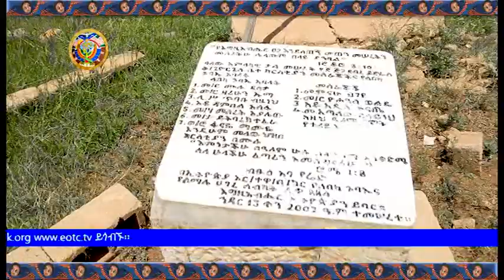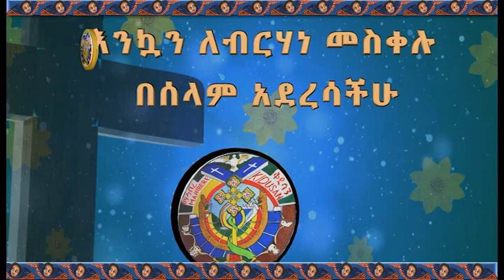በጅጅጋ አካባቢ የሚገኙ አቢያተ ክርስቲያናት ቅኝት